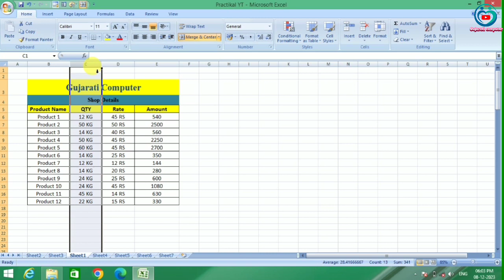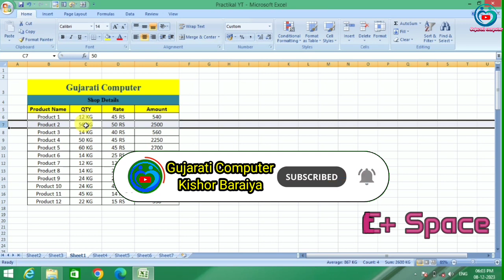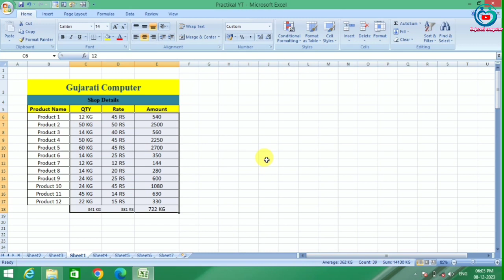Insert rows and columns in Excel Tricks and Tips | Gujarati Computer | Kishor Baraiya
How to Insert rows and columns in Excel Tricks and Tips
Excel માં રો અને કૉલમ્સ કઈ રીતે લાવી શકાય તેની સંપૂર્ણ માહિતી માટે જુઓ આ વીડિયો
Gujarati Computer
Kishor Baraiya